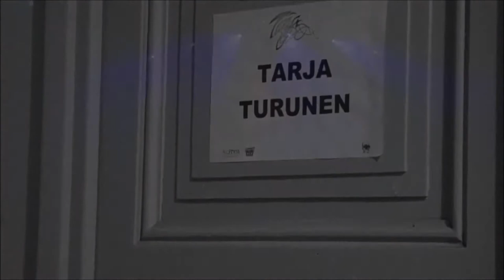TARJA TURUNEN - Act I DVD Pt. 1 (Full Concert in HD)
Label: Ear Music
Format: 2 x CD, Album, DVD, Blu-Ray, LP
Country: Europe
Released: Aug 24, 2012
Genre: Rock, Classical
Style: Opera, Symphonic Rock, Goth Rock, Classic Rock

Act I is the first live album released by the Finnish soprano Tarja Turunen. The two concerts were recorded and filmed with 10 HD cameras at the El Círculo Theatre in Rosario, Argentina, in March 2012, and released on CD, DVD and Blu-ray on the 24th of August, 2012. Additionally, the Act I media book contains a live recording from Luna Park (titled DVD 3).

The track listing consists in a mix of her three solo albums, Nightwish's classic "Nemo" and covers of Andrew Lloyd Webber, Gary Moore and Whitesnake plus a variety of extras.

SONGS
1. "If You Believe" (Intro) 00:00:00
2. "Anteroom of Death" 00:04:04
3. "My Little Phoenix" 00:08:47
4. "Dark Star"  00:13:28
5. "Naiad" 00:17:54
6. "Falling Awake" 00:25:07
7. "I Walk Alone" 00:30:55
8. "Orpheus Hallucination / Orpheus in the Underworld" 00:35:15
9. "Little Lies" (Instrumental) 00:41:48
10. "Little Lies" 00:44:00
11. "Into the Sun" 00:49:10
12. "Nemo" 00:53:50
13. "Acoustic Set: 00:52:04
"Rivers of Lust" 00:59:20
"Minor Heaven" 01:01:00
"Montañas de Silencio" 01:02:23
"Sing for Me" 01:04:39
"I Feel Immortal" 01:06:10
14. "Never Enough" 01:09:33
15. "In for a Kill" 01:14:26
16. "Toccata and Fugue in D minor, BWV 565 / The Phantom of the Opera" 01:19:44
17. "Die Alive" 01:26:39
18. "Until My Last Breath" 01:31:34
19. "Over the Hills and Far Away" 01:39:11

CREDITS
Tarja Turunen - lead vocals, piano, keyboards, producer
Alex Scholpp - guitars
Kevin Chown - bass, backing vocals, ukulele bass
Christian Kretschmar - keyboards, cello
Mike Terrana - drums, djembe
Max Lilja - cello

Guest musicians
Doug Wimbish - bass, acoustic bass guitar
Julian Barratt - guitars
Diego Valdez - vocals on "The Phantom of the Opera"

Production
Mic - producer
Tim Palmer - mixing